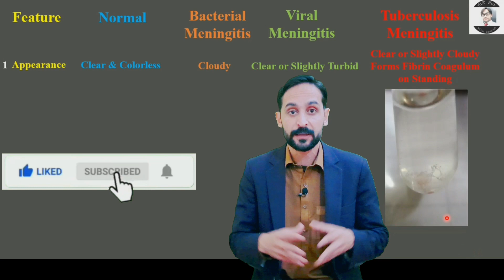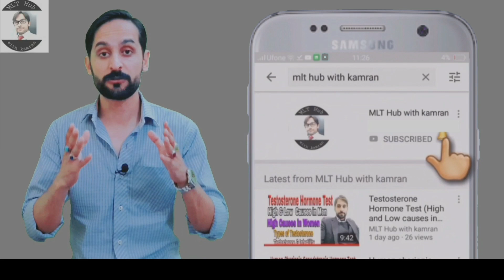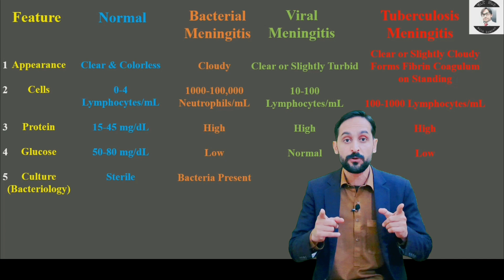CSF Results in Meningitis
Dear viewer’s in this video you will learn about 5 key features in CSF and their results in bacterial, viral and tuberculosis meningitis.

Queries solved in this video:
00:00 | Introduction?
00:45 | CSF results in bacterial, viral and tuberculosis meningitis?